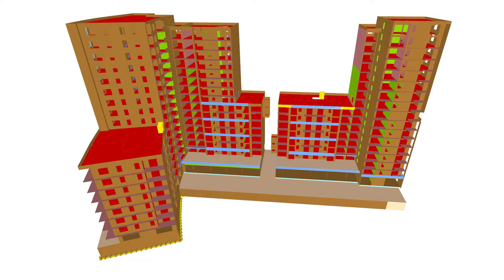[PL] CP 000964 | Multi-Story Residential Buildings in Krakow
Projekty bytových domů v Krakově se navrhují v programu Dlubal Software. Zahrnují komerční jednotky v přízemí a jednopodlažní podzemní garáž.

Líbilo se vám video o zákaznickém projektu nebo se vám líbilo?